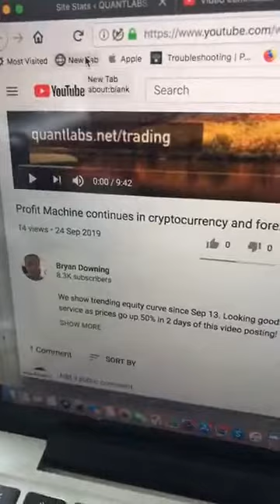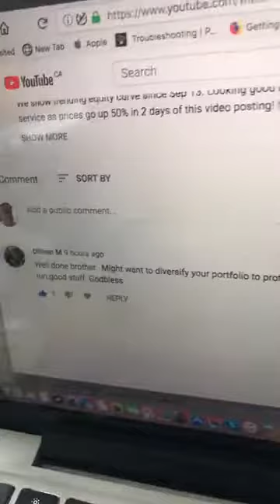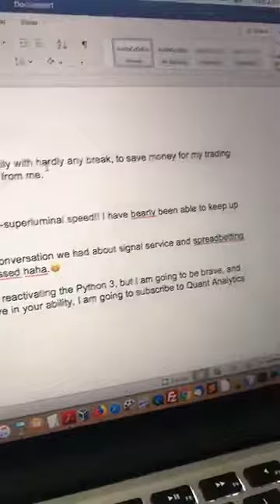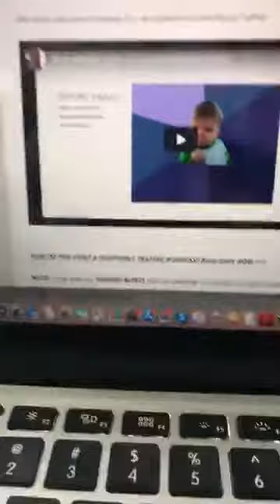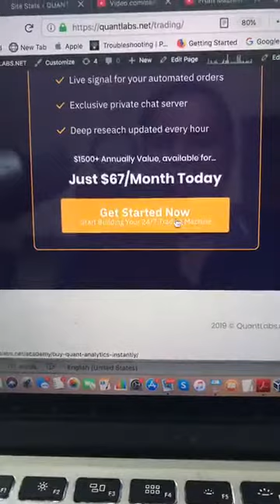Reaction to our algo trading with no programming needed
See the latest update response video below.

 Just to remind you that this DEAL will end tomorrow night:

nterested in setting up your own Algo Trading Box with little programming?

Jump on this which include:

• LIVE Signals

• Metatrader 4 Expert Advisor

• Deep deep research Analytics updated hourly 24/7

• 4 BONUS videos on retiring, taxes, hire coders, Bitcoin